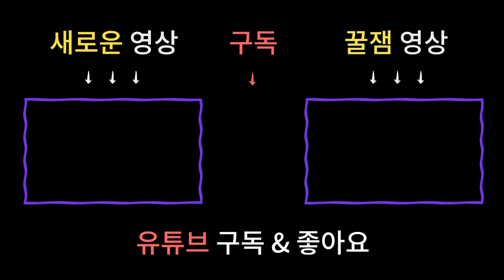무당이 말하는 신의벌전의 무서움,사기꾼무당 신의벌전 받은 핵사이다썰 [남양주용한점집]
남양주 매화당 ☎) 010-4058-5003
상담가능시간 : 09:00 ~ 21:00